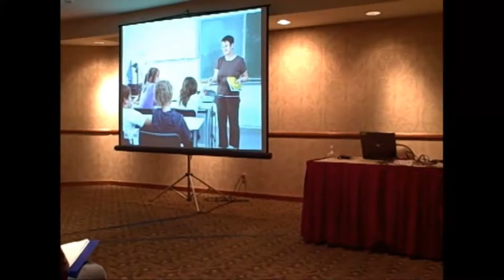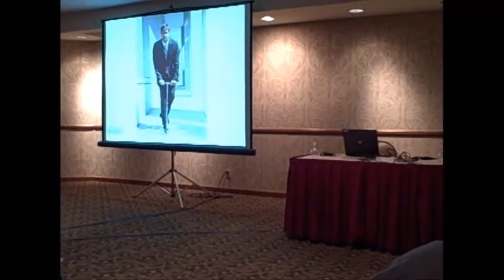RTI Preso Part 3: What Can Go Wrong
Part three of my presentation on CUE 2010 DIverse Learners Seminar